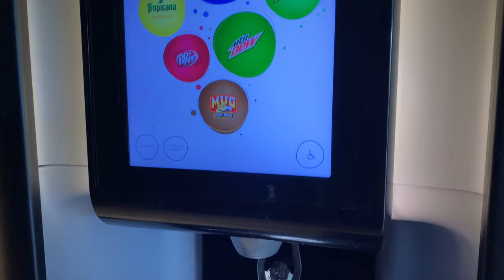Best Thai Restaurant in Orlando Near Millenia Mall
Looking for some great Thai food in Orlando, then you must stop at Thai food Express. They are located in Orlando near Millenia Mall. Our favorites are Fried Thai Rice, Pad Thai and the Imperial Roll is great. They also have an outside seating view great ambiance.